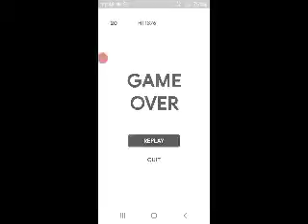there we are 😊